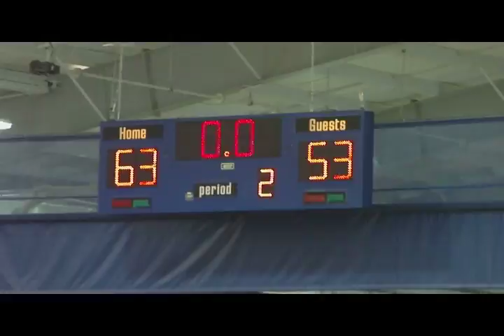EMU Royals beat Centre College in the first round of the NCAA tournament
The Runnin Royals got the privilege of hosting their first ever NCAA National Championship game in Yoder Arena. The defensive-minded Colonels of Centre College took the Runnin out of the Royals, but the Eastern Mennonite men found a way to grind out the win, 63-53, to advance to Saturday's second round.